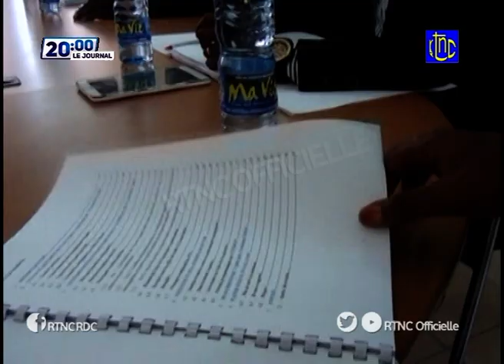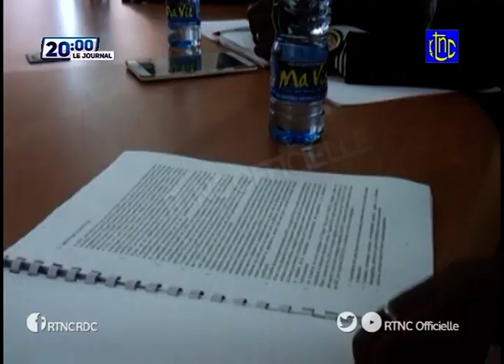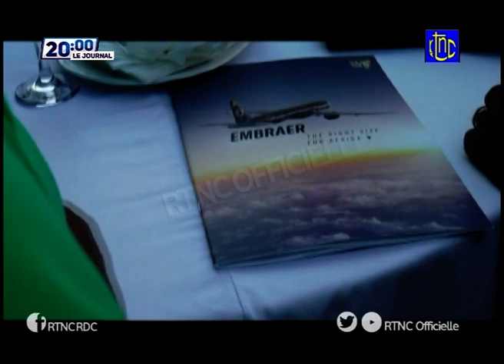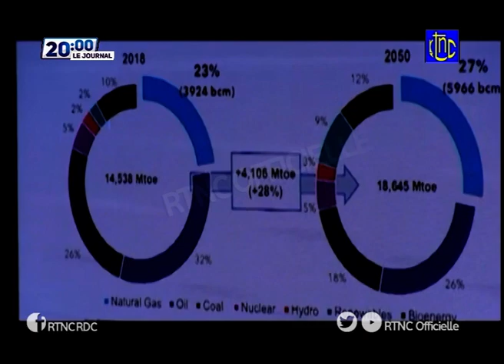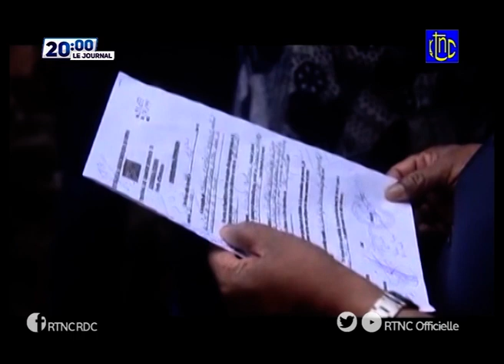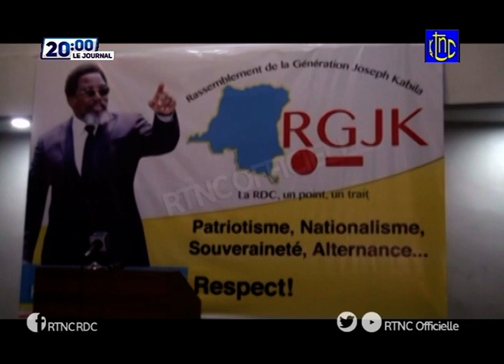SOIR ACTUALITÉ DE 20H00 DU JEUDI 12 DÉCEMBRE 2019